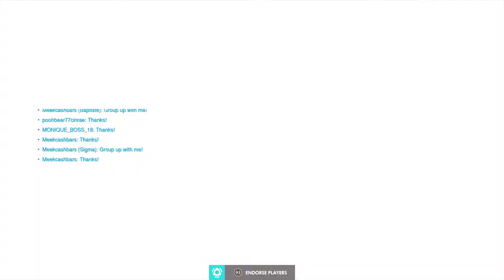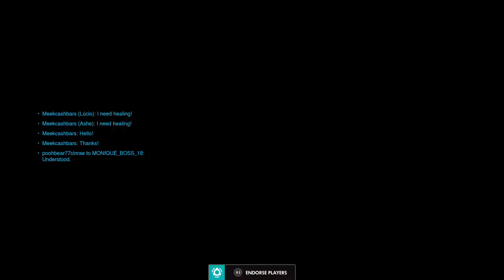Overwatch Meek mvp